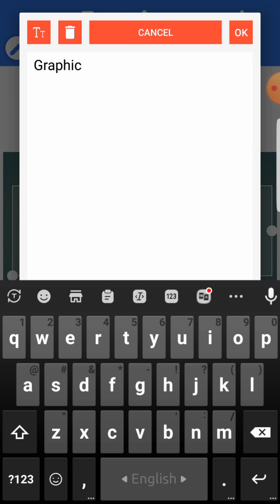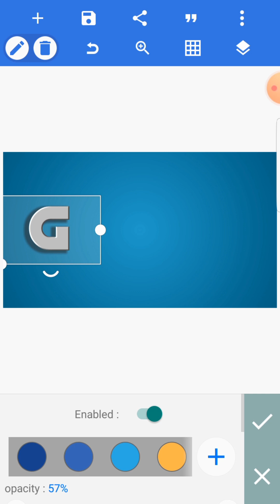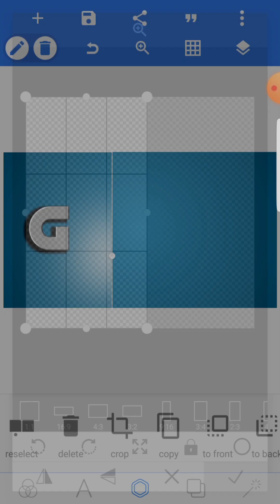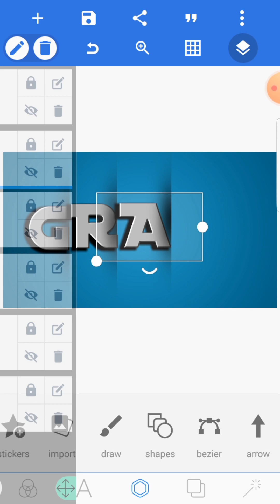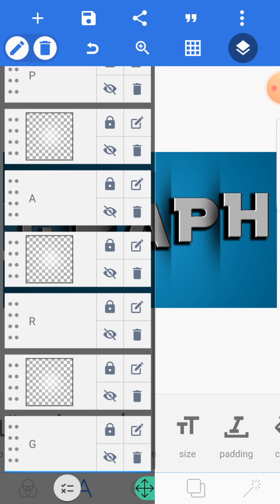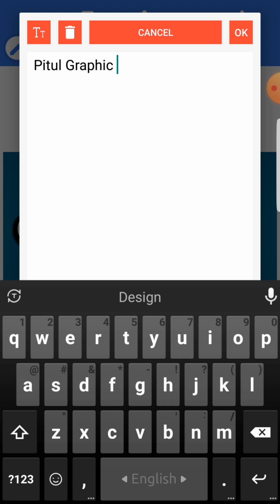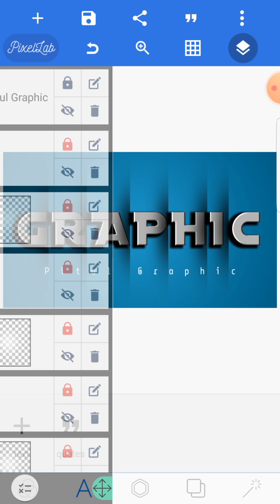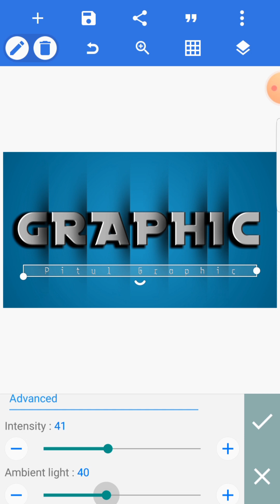How To Create GRAPHIC Text Effect in PixelLab 100% Editable ( With Free PLP File )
Make Simple Photo Manipulation in Pixellab | Watermelon and Fish